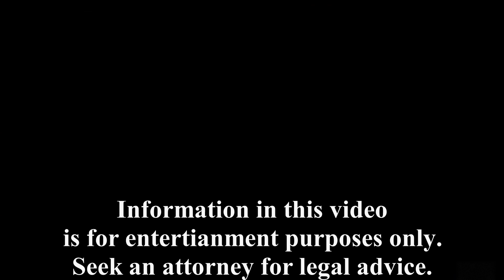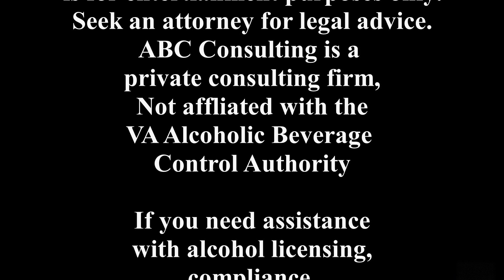What is first SCC, EIN or ABC License?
I am Crystal Stump, Founder and CEO of ABC Consulting. This channel is created for current and future VA ABC alcohol licensees. ABC Consulting was created in 2009 after my retirement from the VA Department of Alcoholic Beverage Control Enforcement Division. Since then the company has grown into a successful team of former VA ABC Special Agents working for alcohol licensees across VA and other states. We work alongside you and your business for seamless licensing, compliance and training.

If you decide that you want to open a business selling alcohol you should know there are other things you should do first before applying for your ABC license.

Search for an available domain and search google to see if anyone else is using the name.
Search the US Patent and Trademark office online to determine if a trade name is registered.
Register your legal entity name and trade name if different with the state corporation commission.
Register for Employer Identification Number  (EIN) with the IRS.